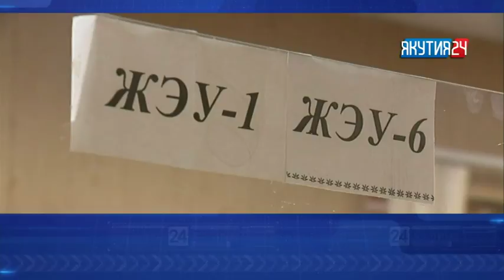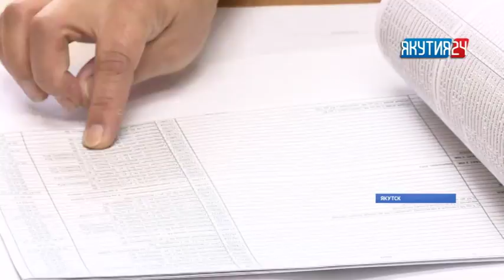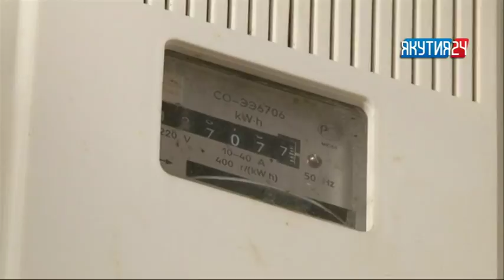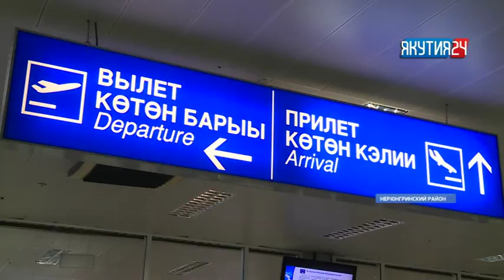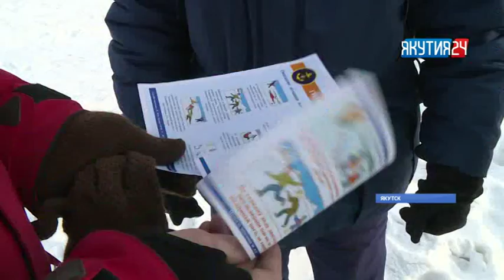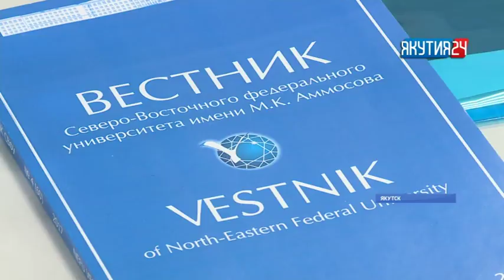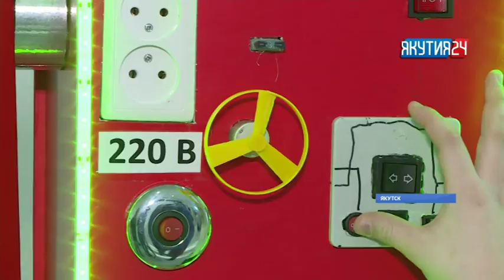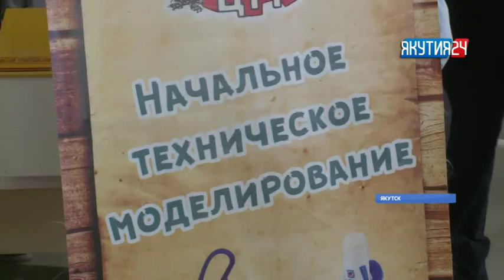Итоги дня.14 марта 2018 года. Информационная программа «Якутия 24»